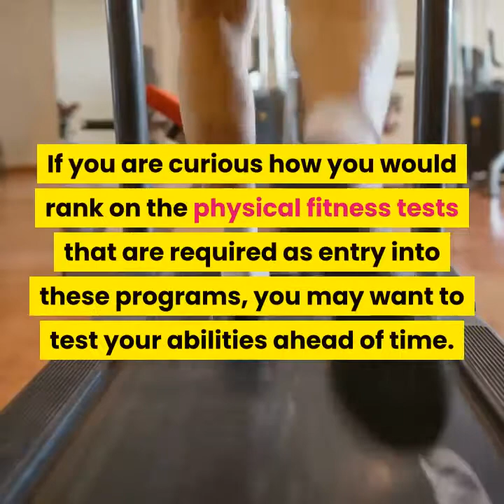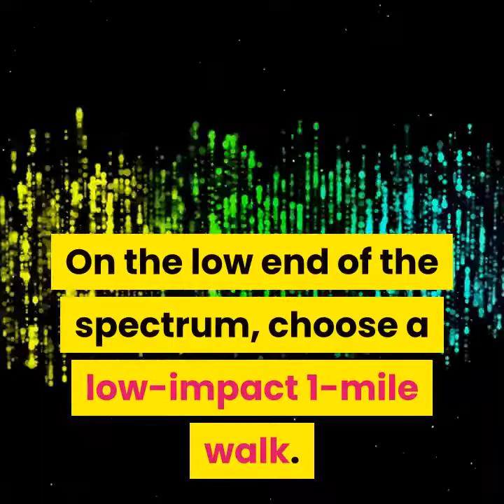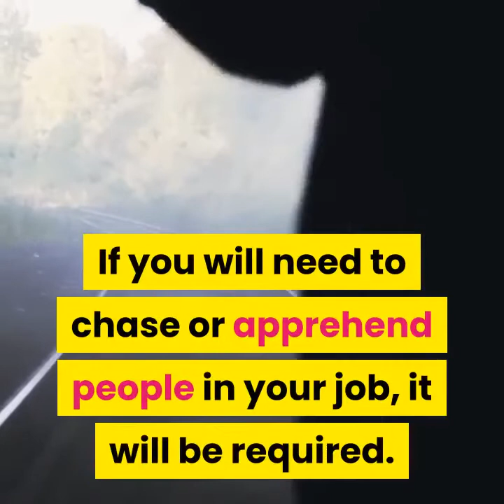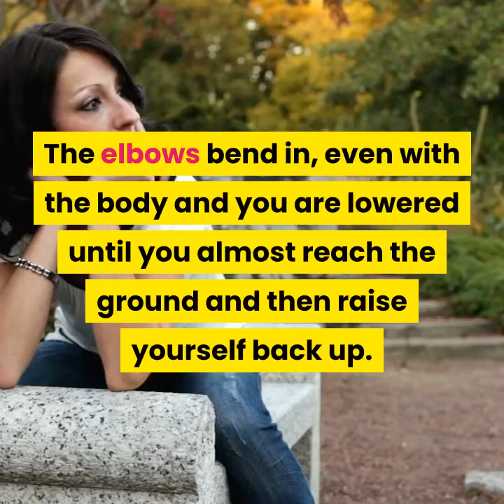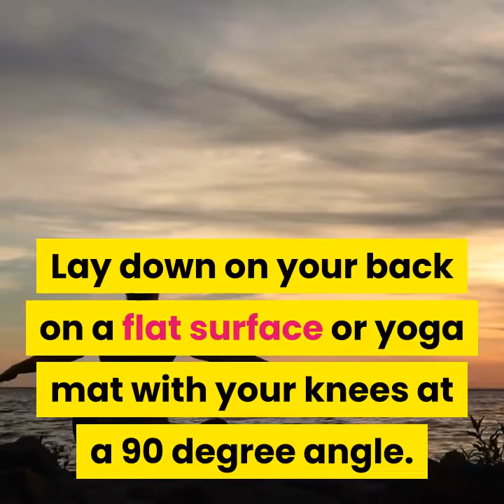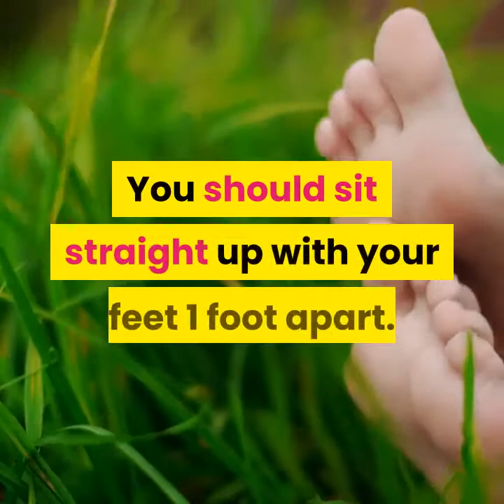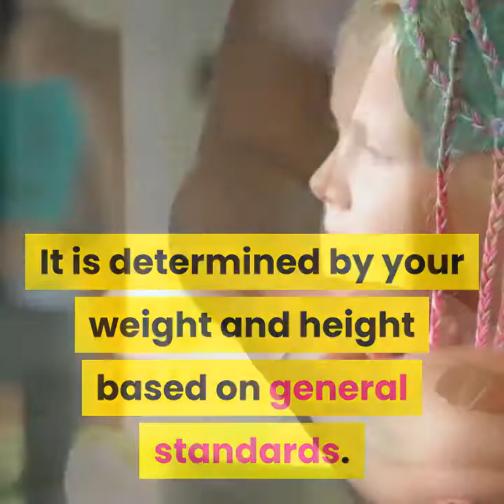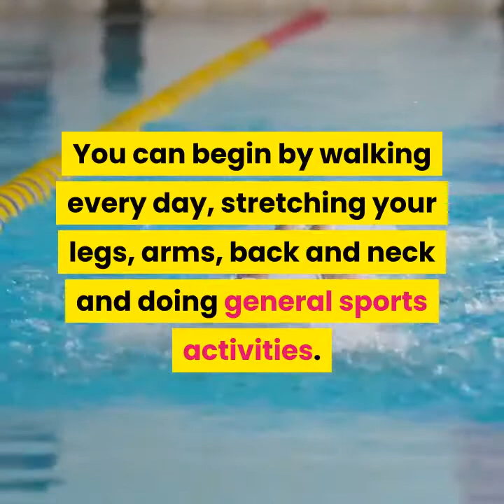how to test your fitness ability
Fitness abilities testing is done widely through gyms, sports competitions, the military and for certain jobs. It is a total judgment of your physical ability to respond. This is especially important for aid workers, such as fire fighters, the police, and other relief organizations. If you are curious how you would rank on the physical fitness tests that are required as entry into these programs, you may want to test your abilities ahead of time. You can follow both the general fitness standards and standards for aid workers. Be prepared to walk, run, stretch and do other exercises in order to complete the test. Read more to find out how to test your fitness ability.

Steps.
1. Find a partner to keep track of the metrics of each test. If you are training for a specific test, it may also be beneficial to train with a partner, as studies have shown that training in tandem can encourage better fitness. Make sure your partner has a yardstick (91.44 cm ruler) and a stopwatch.
2. Warm up before testing. Take a 5 minute walk and stretch any tight muscles before beginning. You may also want to do arm circles or other warm-up exercises.
3. Perform an aerobic fitness test. Aerobic, or cardiovascular, fitness is the physical activity that you are capable of while your lungs are capable of supplying all the oxygen you need to complete the activity. Choose 1 of the following ways to test your cardiovascular ability on a flat track.
On the low end of the spectrum, choose a low-impact 1-mile walk. You should aim to walk 1 mile (1.6 km) within 16 minutes.
You can choose a 1.5 mile (2.4 km) jog. This should be completed within 15 minutes, although some tests will have much lower times that you have to reach, such as 10 minutes.
Do a 2-mile run. Most military tests will require a 2-mile run for entrance. Men must test between 13 and 20 minutes in order to qualify. They will receive a point score based on their time. Women must test between 15.5 and 20 minutes with point scores also allocated based on time.

Note :
Acknowledgements

fitness,fit,gym,exercise,workout,golf,how to TheSeriousfitness, Shemaroo Good Health 24/7, POPSUGAR Fitness, FitnessBlender, Walk at Home by Leslie Sansone, MAX OAZO